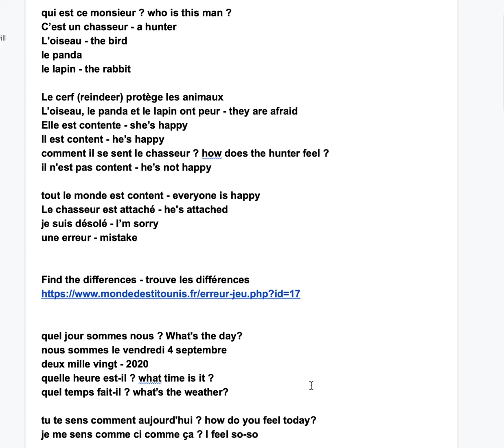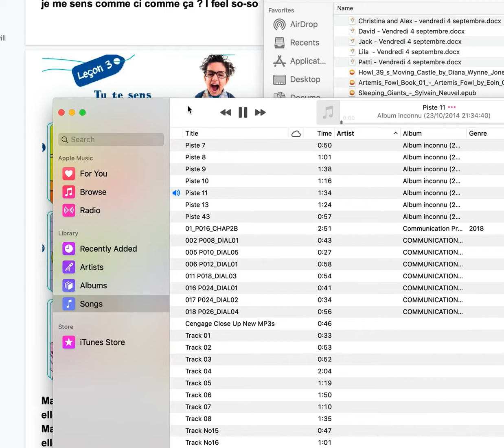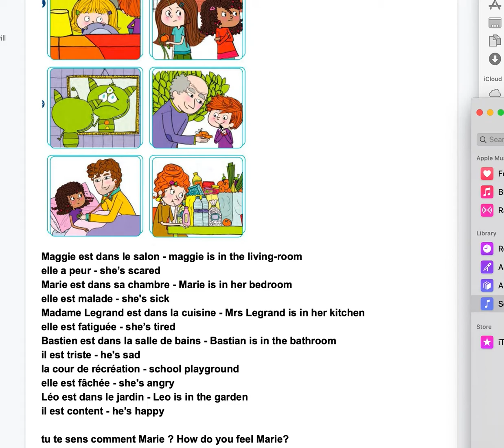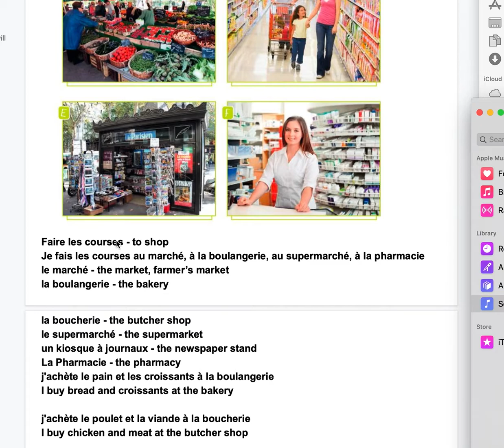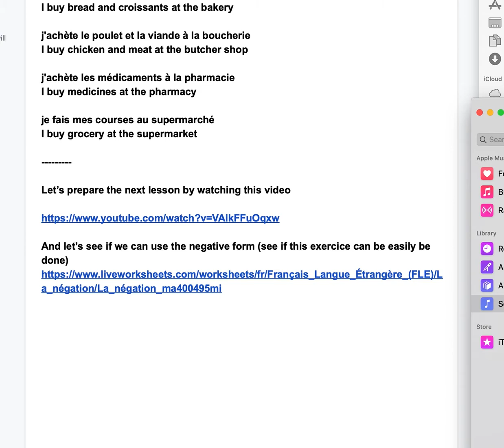C A Vendredi 4 septembre